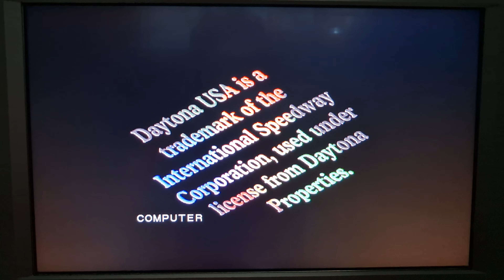Monitor Sony LDM-172 - Sega Saturn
Monitor Profissional Sony LDM-172

O Monitor Profissional Sony LDM-172 é um equipamento versátil e robusto, projetado para atender às necessidades de ambientes profissionais e de entusiastas de tecnologia. Com um design ergonômico e uma construção durável, este monitor é perfeito para uma variedade de aplicações, incluindo produção de vídeo, design gráfico e até mesmo para o mundo dos jogos retro.

 Características e Especificações:

- Tamanho e Resolução da Tela:
  - 17 polegadas, com resolução de 1280 x 1024 pixels, ideal para detalhes precisos.

- Tecnologia de Display:
  - Utiliza painel LCD, garantindo boa reprodução de cores e ângulos de visão amplos.

- Conectividade Ampla:
  - Entradas de Vídeo:
    - Componente
    - RGB
    - Composto
    - S-Vídeo
    - VGA
  - Aceita qualquer console em 240p pela entrada RGB, tornando-o uma escolha fantástica para entusiastas de retrogames.

- Áudio Embutido:
  - Possui sistema de áudio integrado, eliminando a necessidade de alto-falantes externos para uma experiência mais simplificada.

- Precisão de Cor e Ajustabilidade:
  - Ajustes finos de brilho, contraste e temperatura de cor, permitindo calibração personalizada para diferentes necessidades, seja para edição de vídeo, design gráfico ou visualização de imagens médicas.

- Construção e Design:
  - Design ergonômico com suporte ajustável, proporcionando conforto durante o uso prolongado.
  - Construção robusta, projetada para suportar uso contínuo em ambientes exigentes.

 Aplicações Comuns:

- Broadcast e Produção de Vídeo:
  - Ideal para estúdios de televisão e produção de vídeos devido à sua alta fidelidade de cor e imagem.

- Setor Médico:
  - Perfeito para visualização de imagens médicas que exigem precisão extrema.

- Design Gráfico e Fotografia:
  - Excelente para profissionais que trabalham com imagens digitais, oferecendo cores precisas e detalhamento refinado.

- Controle e Monitoramento:
  - Utilizado em centros de controle, onde é necessária uma exibição confiável e contínua.

- Retrogames:
  - Ótimo para retrogamers, aceita qualquer console em 240p pela entrada RGB, proporcionando uma experiência autêntica e de alta qualidade.

 Vantagens e Benefícios:

- Qualidade de Imagem:
  - Oferece imagens claras e detalhadas, essenciais para aplicações profissionais e jogos retro.

- Durabilidade:
  - Projetado para suportar uso constante, com componentes de alta qualidade que garantem longa vida útil.

- Flexibilidade:
  - Suporte para múltiplas entradas de vídeo torna o monitor versátil e compatível com uma ampla gama de dispositivos, incluindo consoles antigos.

Este monitor é uma excelente adição para qualquer setup profissional ou de entusiasta de tecnologia, proporcionando qualidade de imagem superior, durabilidade e versatilidade. Seja para produção de vídeo, design gráfico ou jogos retro, o Sony LDM-172 oferece a precisão e a confiabilidade que você precisa.